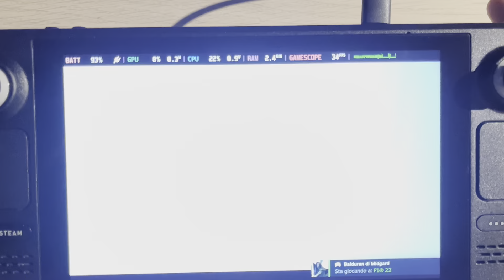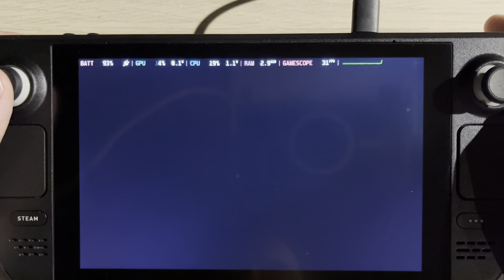Final fantasy vi 6 gameplay Steam Deck valve